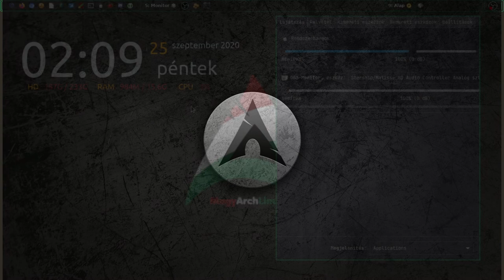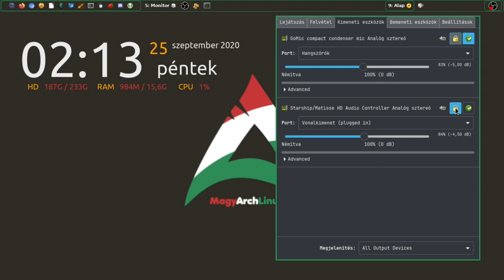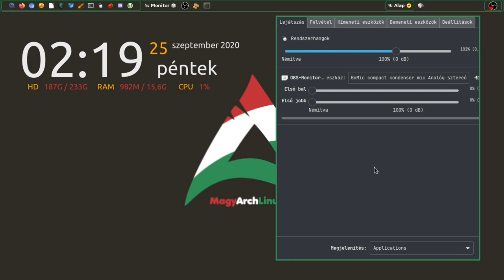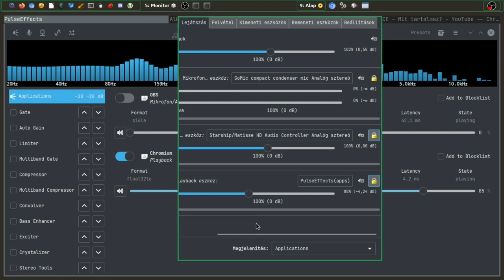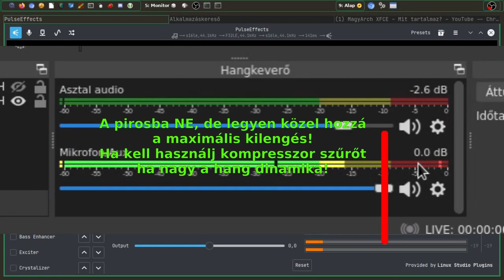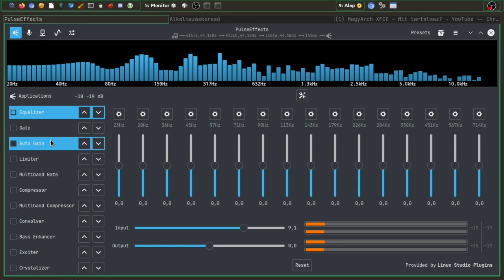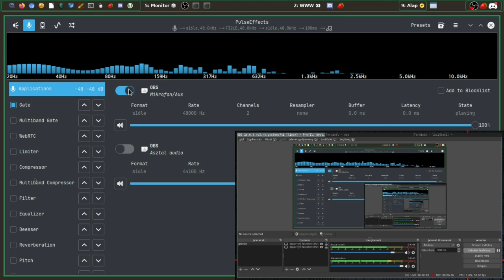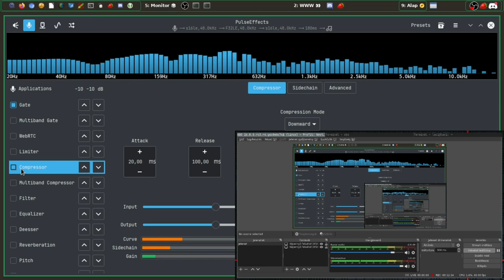PulseAudio és PulseEffects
A mai Magyar Linux Videóban PulseAudio és PulseEffects témát boncolgatom. A hangerő szabályzását mindenki ismeri, de kevésbé ismert, hogy a  PulseEffects csomag akár a lejátszott hang, akár a felvételre kerülő mikrofonhang javítható, módosítható.

Jó Linuxozást!